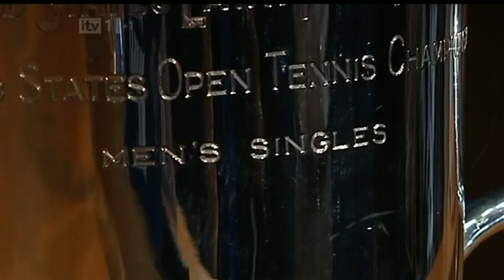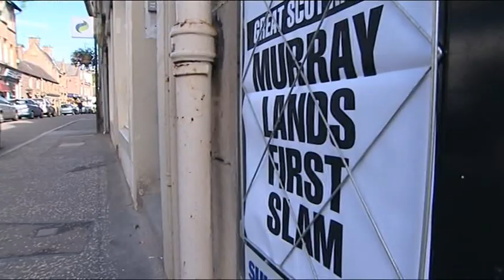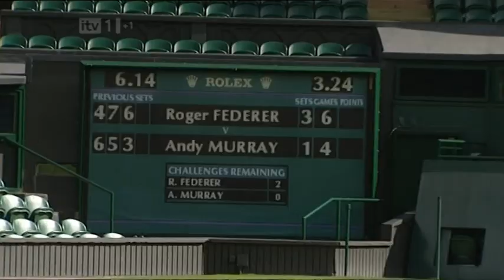ITV News report on Andy Murray winning the US open - 11th Sept 2012